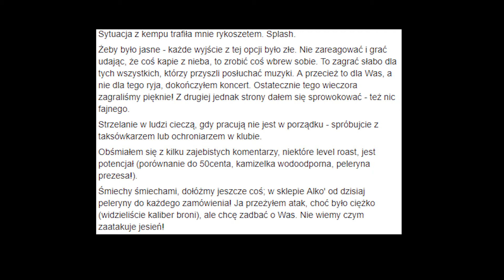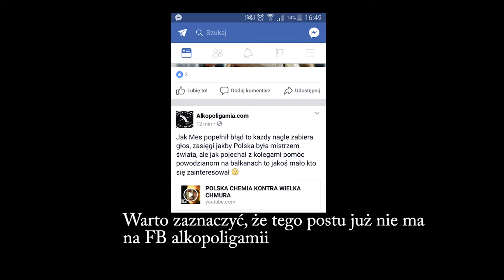"Afera" Mesa z Hip-Hop Kemp 2017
Podczas koncertu Tego Typa Mesa doszło do małego incydenty, który został rozdmuchany przez internet w sposób straszny. Dorzucam przysłowiowe 5 groszy do sytuacji.